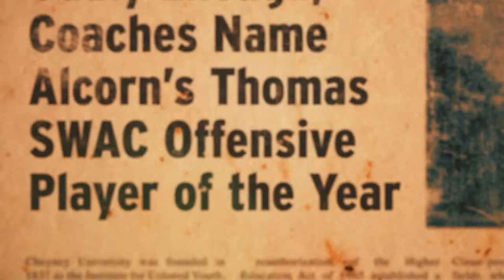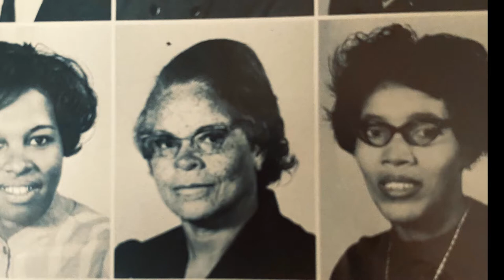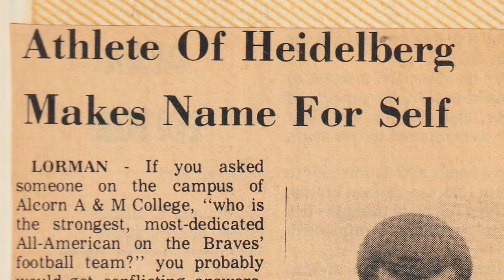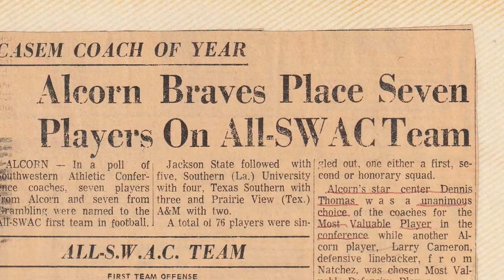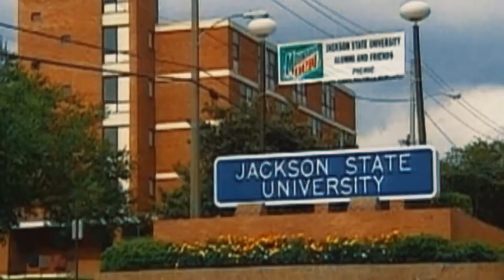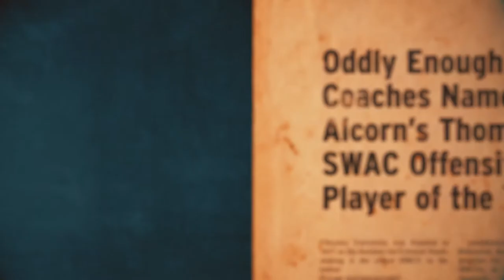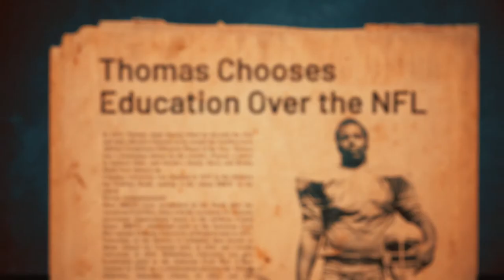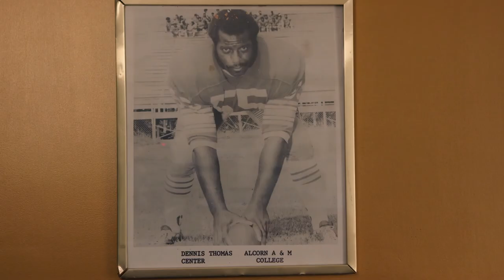Dennis Thomas - Center Stage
Posted with permission from Meadowlark Media.

From Meadowlark Media, this documentary short highlights the powerful and inspiring story of Dr. Dennis E. Thomas in recognition of his induction into the Mid-Eastern Athletic Conference (MEAC) Hall of Fame.

The former MEAC Commissioner is a member of the National Football Foundation Board of Directors and he will be inducted into the College Football Hall of Fame in December for his playing career at Alcorn State.

The only offensive lineman to ever be named the SWAC Offensive Player of the Year, Dennis Thomas was a looming force on Alcorn State's offensive line from 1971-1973. The Heidelberg, Mississippi, native will become the second Braves player to enter the College Football Hall of Fame.

A two-time First Team All-American, Thomas earned the honor from the Pittsburgh Courier in 1972 and 1973 and from the Black Mutual Sports Network in 1973. The only offensive lineman to ever win SWAC Offensive Player of the Year honors, he put together such an impressive 1973 season that he beat out legendary College Football Hall of Fame running back Walter Payton (Jackson State) for the award. That season, Thomas was a First Team All-SWAC selection and received Alcorn State's outstanding offensive lineman award. He also blocked for freshman running back Augusta Lee, who would go on to become the school's all-time leading rusher (currently ranks second).

Thomas lettered three seasons and started two years at center for Hall of Fame Coach Marino Casem. In 1970, he was redshirted on the Braves' SWAC championship team. In 1973, Thomas was named to the "Who's Who in America Colleges and Universities," and he was a member of the dean's list all four years of college. In 1974, the state of Mississippi declared April 15 as Dennis and Johnny Thomas Day.

Following his collegiate career at Alcorn State, Thomas joined the Braves' coaching staff, and he helped Casem's teams win SWAC football championships in 1976, 1979 and 1984. He then served as the head football coach at South Carolina State from 1986-88. After earning his bachelor's degree from Alcorn State, Thomas later earned his master's from the University of Louisiana at Monroe and his doctorate from the State University of New York at Buffalo. From 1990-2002, he served as the athletics director at Hampton University, where he oversaw the school's transition from NCAA Division II to the Division I level. In 2002, Thomas was named NACDA's Athletics Director of the Year for the Southeast Region.

Thomas served as the commissioner of the Mid-Eastern Athletic Conference from 2002 until his retirement in December 2021. As MEAC commissioner, he negotiated a multi-million dollar TV contract with ESPN and was instrumental in the creation of the Celebration Bowl, the annual game between the MEAC and SWAC champions. A 2020 Black College Football Hall of Fame inductee, Thomas also serves on the NFF Board of Directors.